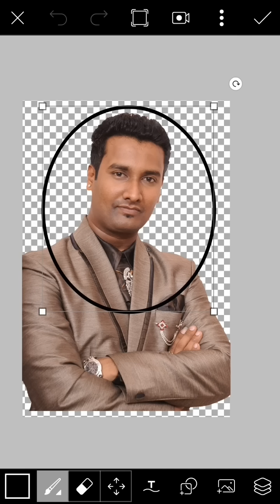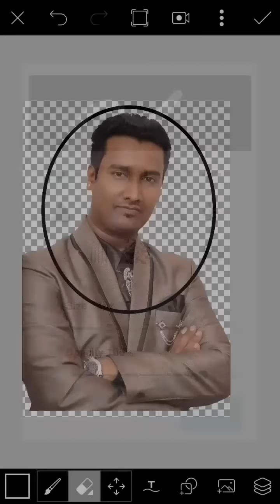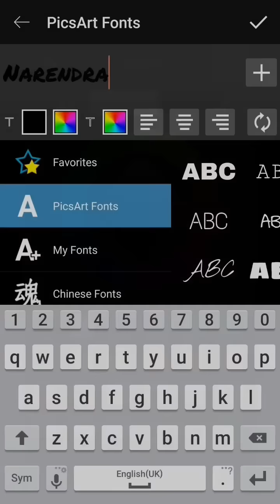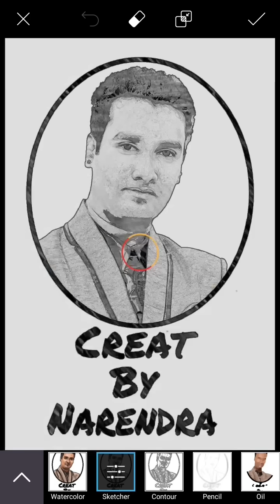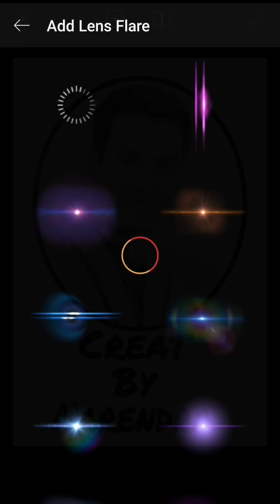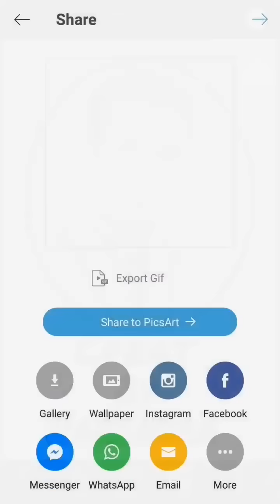make my logo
make your own photo in picsart